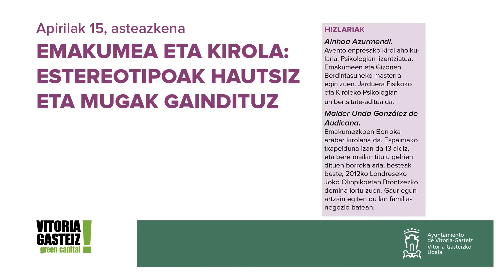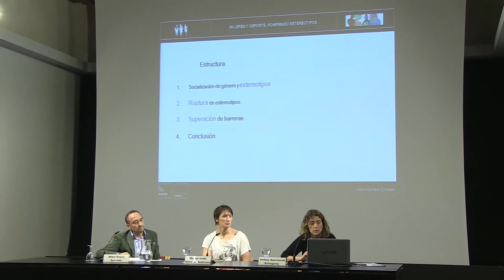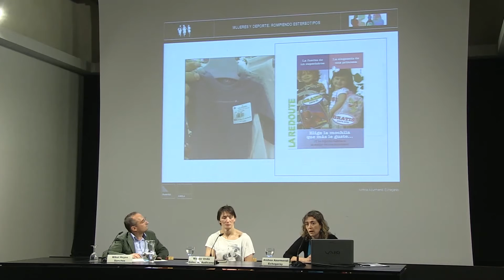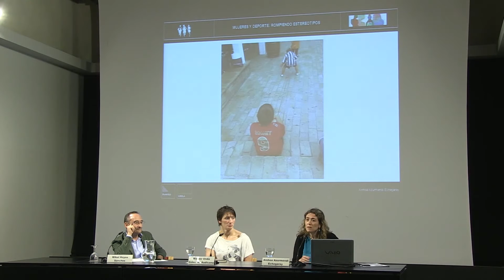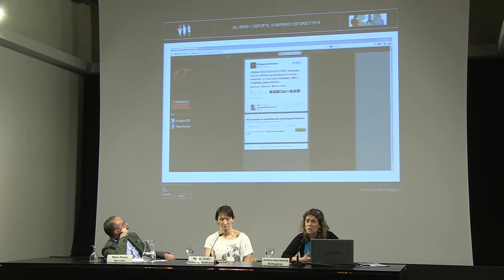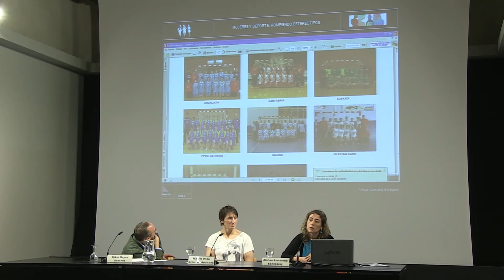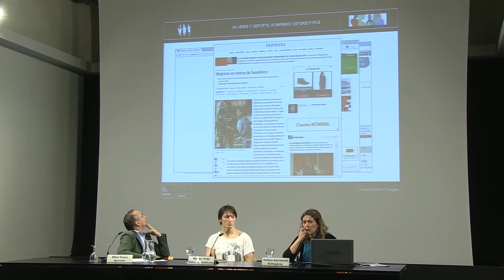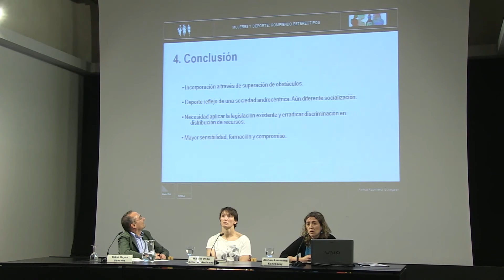Hitzaldia / Conferencia: 'Mujeres y deporte: rompiendo estereotipos y superando barreras'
Ainhoa Azurmendi eta Maider Unda González de Audicana: Emakumeen berdintasunerako eta Jabekuntzarako Eskola / Escuela para la Igualdad y el Empoderamiento de las Mujeres